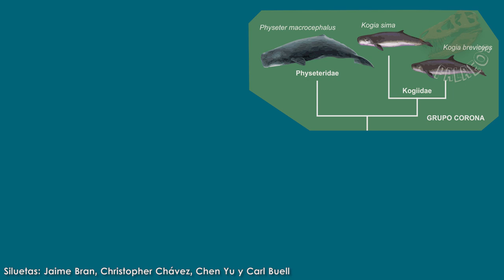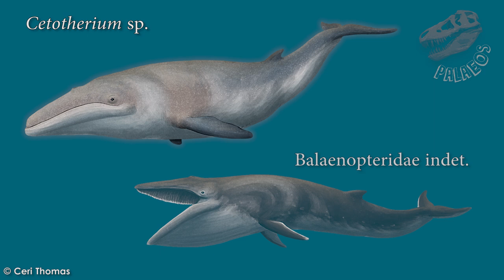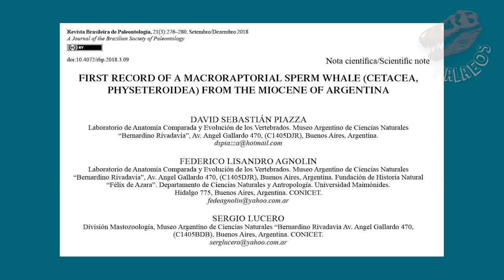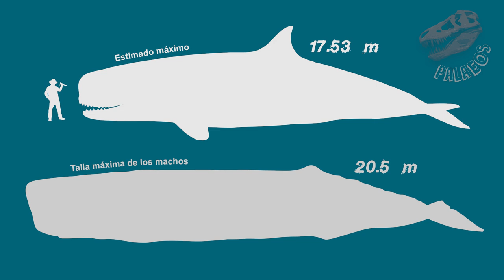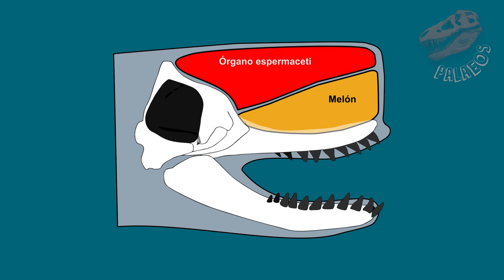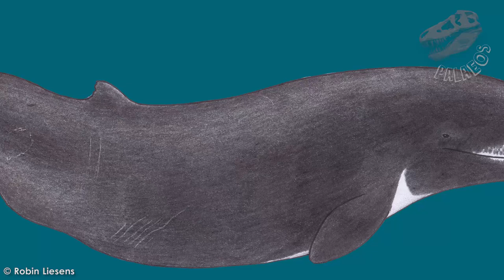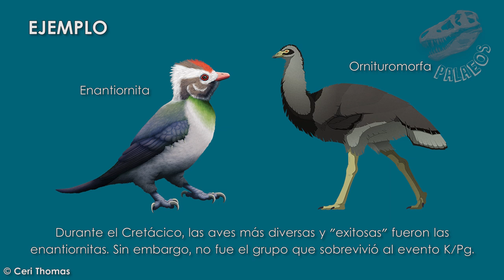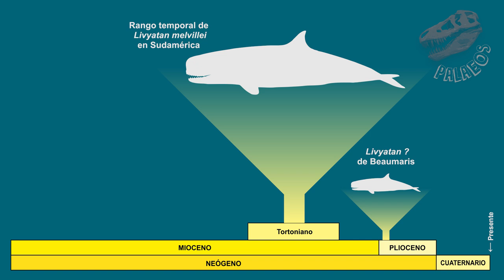10 cosas que quizá no sabías de: LIVYATAN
Esperamos que este video sobre Livyatan sea de su agrado y que podamos descubrir más sobre esta impresionante criatura.

Fuentes:

◘ Lambert, O., Bianucci, G., Post, K., de Muizon, C., Salas-Gismondi, R., Urbina, M., & Reumer, J. (2010). The giant bite of a new raptorial sperm whale from the Miocene epoch of Peru. Nature, 466(7302), 105.

◘ Lambert, O., Bianucci, G., & De Muizon, C. (2016). Macroraptorial sperm whales (Cetacea, Odontoceti, Physeteroidea) from the Miocene of Peru. Zoological Journal of the Linnean Society, 179(2), 404-474.

○ Alván, A., Apolín, J., & Chacaltana, C. (2006). Los dientes de seláceos (Chondrichthyes) y su aplicación estratigráfica en las lomas de Ullujaya (Ica-Perú). In XIII Congreso Peruano de Geología, Lima, 17-20 octubre (pp. 595-598).
○ Berkovitz, B. K., & Shellis, R. P. (2018). The Teeth of Mammalian Vertebrates. Academic Press.
○ Bianucci, G., Di Celma, C., Landini, W., Post, K., Tinelli, C., de Muizon, C., ... & Collareta, A. (2016). Distribution of fossil marine vertebrates in Cerro Colorado, the type locality of the giant raptorial sperm whale Livyatan melvillei (Miocene, Pisco Formation, Peru). Journal of Maps, 12(3), 543-557.
○ Boersma, A. T., & Pyenson, N. D. (2015). Albicetus oxymycterus, a new generic name and redescription of a basal physeteroid (Mammalia, Cetacea) from the Miocene of California, and the evolution of body size in sperm whales. PloS one, 10(12), e0135551.
○ Gutstein, C. S., Horwitz, F. E., Valenzuela-Toro, A. M., & Figueroa-Bravo, C. P. (2015). Cetáceos fósiles de Chile: contexto evolutivo y paleobiogeográfico. Publicación Ocasional del Museo Nacional de Historia Natural, Chile, 63, 339-387.
○ Huggenberger, S., Andre, M., & Oelschläger, H. H. (2016). The nose of the sperm whale: overviews of functional design, structural homologies and evolution. Journal of the Marine Biological Association of the United Kingdom, 96(4), 783-806.
○ Meredith, R. W., Gatesy, J., Murphy, W. J., Ryder, O. A., & Springer, M. S. (2009). Molecular decay of the tooth gene enamelin (ENAM) mirrors the loss of enamel in the fossil record of placental mammals. PLoS genetics, 5(9), e1000634.
○ Parham, J. F., & Pyenson, N. D. (2010). New sea turtle from the Miocene of Peru and the iterative evolution of feeding ecomorphologies since the Cretaceous. Journal of Paleontology, 84(2), 231-247.
○ Piazza, D. S., Agnolin, F. L., & Lucero, S. (2019). First record of a Macroraptorial Sperm Whale (Cetacea, Physeteroidea) from the Miocene of Argentina. The Journal of the Brazilian Society of Paleontology, 21(3), 276-280.
○ Pyenson, N.D., M. Cozzuol, C.S. Gutstein, J. Le Roux, J.F. Parham, D. Rubilar-Rogers y M.E. Suárez. (2011). New late Miocene marine tetrapods and the origin of the Bahía Inglesa Formation bonebed from the Atacama Desert of Chile. Ameghiniana 48(4): R48.
○ Werth, A. J. (2004). Functional morphology of the sperm whale (Physeter macrocephalus) tongue, with reference to suction feeding. Aquatic Mammals, 30(3), 405-418.

Efectos de sonido:
(CC) Stereo Surgeon